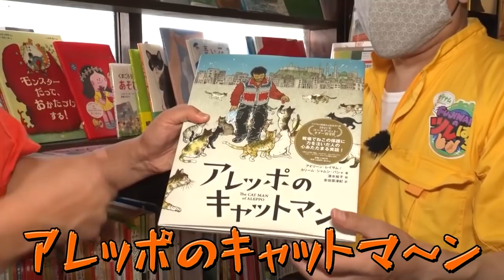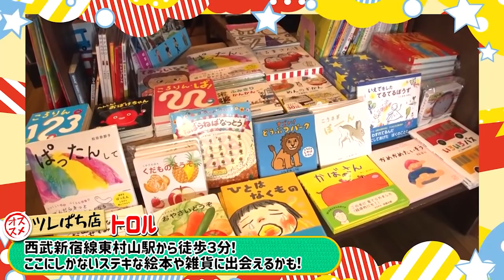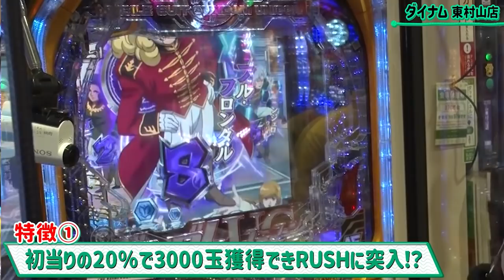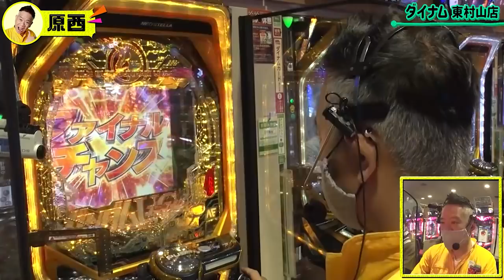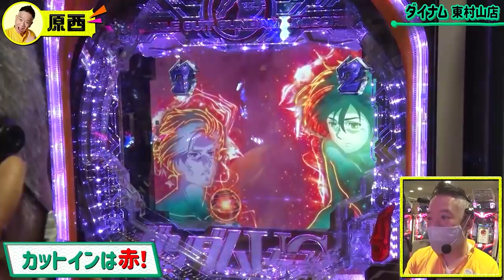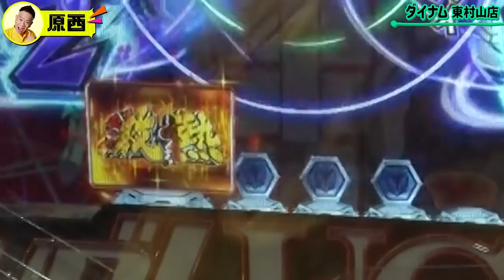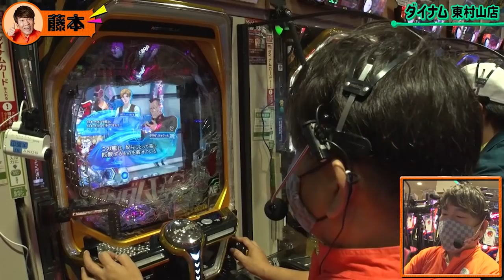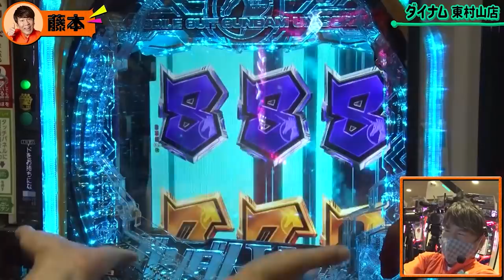＃12【ヒラヤマン＆とにかく明るい安村とガンダムユニコーンでノリ打ち】FUJIWARAのツレぱち‹Pフィーバー機動戦士ガンダムユニコーン›【毎月1日・15日更新】※訂正あり。説明欄記載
下記内容について、誤った表記になっていたことを訂正し、お詫びいたします。

10:08 　誤）　大当り確率:約41.1%　　転落確率:約153.7%
　　　   正）　大当り確率:約1/41.1　   転落確率:約1/153.7

視聴者様、コメントでのご指摘ありがとうございます。
今後、このような誤りがないよう気を付けてまいります。

【公式/ 毎月1日・15日 更新】
【出演者】FUJIWARA、とにかく明るい安村、ヒラヤマン
【実践ホール】ダイナム東村山店
【実践機種】Pフィーバー機動戦士ガンダム ユニコーン

▼第12話みどころ
今回も東村山市から、とにかく明るい安村・ヒラヤマンとツレぱち。街をぶらりするとタイのタクシー、トゥクトゥクが店先に飾ってある不思議なお店「トロル」へ！。お店の中には子供向けのおもちゃや、絵本が！
そこで出演者全員のお子様へのお土産をジャンケンで勝った人が支払う「男気ジャンケン」を敢行〜誰がどんな商品を選び、そして全額お支払いをしたのは？
そして今回の遊技は「Pフィーバー機動戦士ガンダムユニコーン」をみんなでノリ打ち、目標は３万発！もちろん失敗すれば番組恒例のキツ〜い罰ゲーム。一致団結しミッションを達成できるのか？結果やいかに・・・

『ヒラヤマンの原西直伝ギャグ！はこちら』
→株式会社ダイナム【公式】Twitter @dynamjp